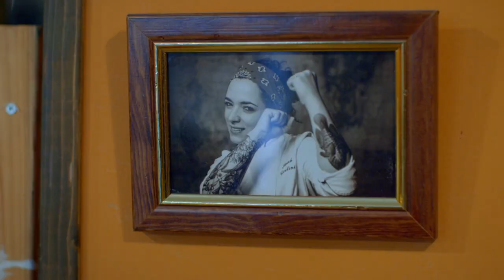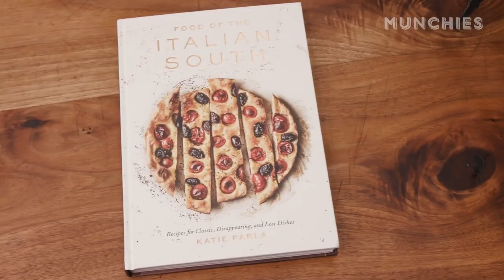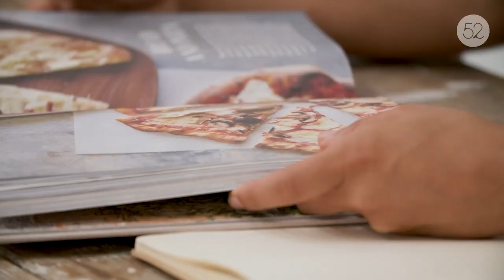Meet Author and Italy Expert Katie Parla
Katie Parla is a New York Times bestselling author, Emmy-nominated television host, journalist, culinary guide, and educator based in Rome. She has written, edited or contributed to more than 35 books including the cookbooks Food of the Italian Islands, Food of the Italian South, Tasting Rome, The Joy of Pizza, American Sfoglino, Flour Lab, and Pasta Queen. She co-hosts Gola, a podcast about Italian food and drink culture. In addition to appearing as an expert on television programs such as "Bizarre Food with Andrew Zimmern," “Stanley Tucci: Searching for Italy” and Netflix’s “Chef’s Table,” Parla hosts culinary shows on Recipe.TV including “Katie Parla’s Rome,” “Katie Parla’s Roman Kitchen,” and “Gola on the Road.”